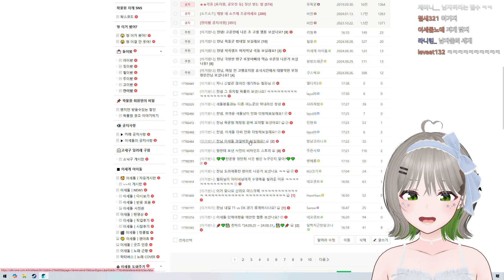귀여운 세돌냥이 만화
📝Date
8/31 (2024), 바람곰도리 (클립), 달숟 (썸네일)